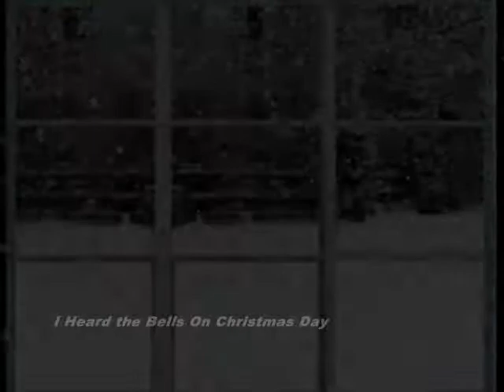Glockenspiel Snow Outside the Window - I Heard the Bells On Christmas Day